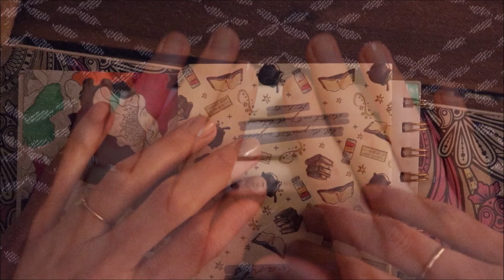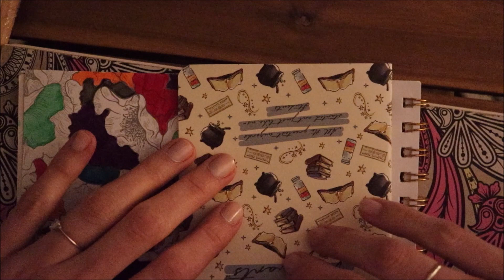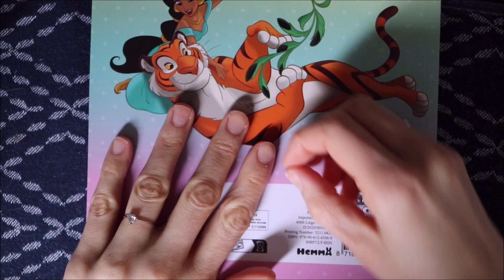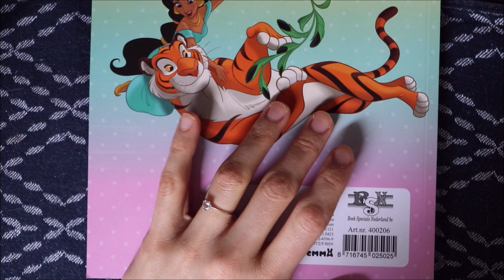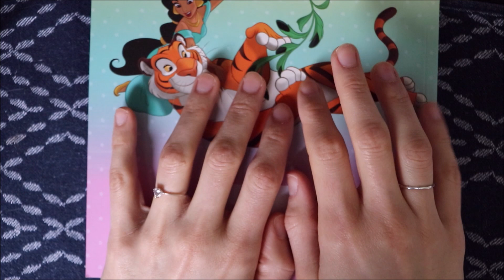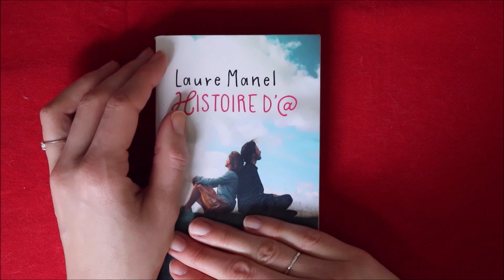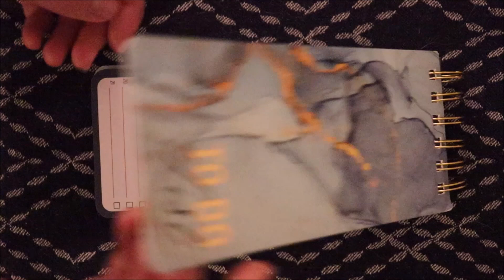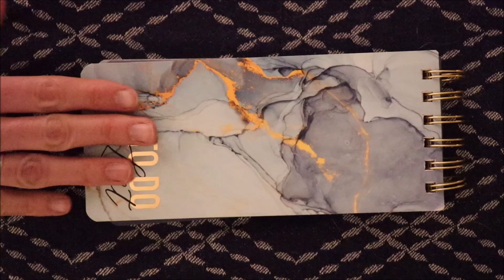ASMR français - Vlog # 172 : début février (Tiktok, livres, achats Action et blabla)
Bonjour/Hello,
→ Dans cette vidéo, je fais mon 172e vlog : je filme des petits passages de ma vie sur deux semaines du mois de février 2024. Je n'ai pas une vie "passionnante", mais je vous filme quand même des petits passages presque chaque jour pour ceux que ça intéresse. Merci d’avoir regardé ma vidéo.

→ Je filme avec :
- Le micro videomic go de Rode et/ou MKE 440 de Sennheiser

→ Crédits :
- Logo de ma chaîne : Papillote ASMR
- Vidéo, montage : Papillote ASMR
- Miniature de cette vidéo : Apple Juice pour le logo, j'ai juste ajouté les impressions écran en fond